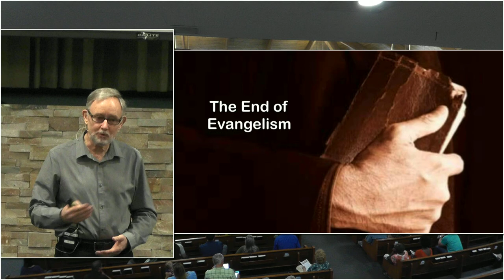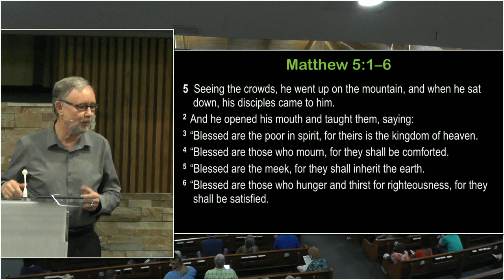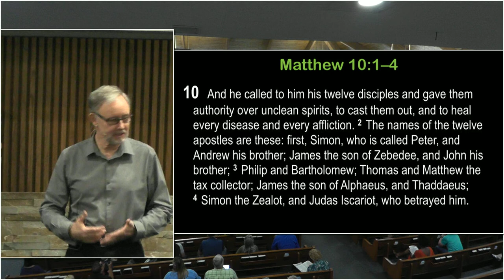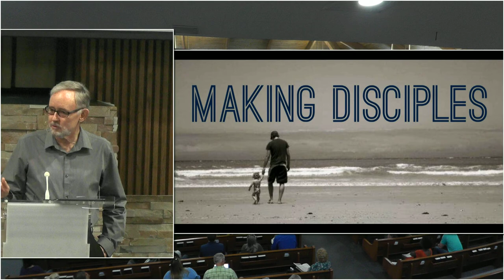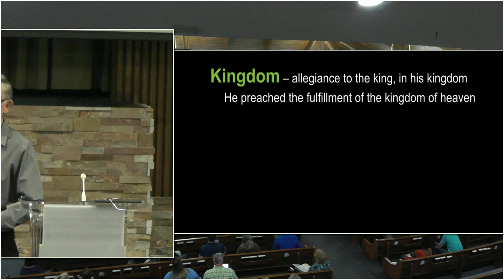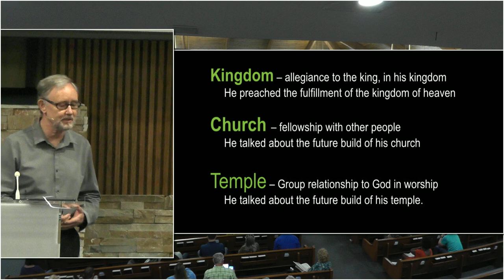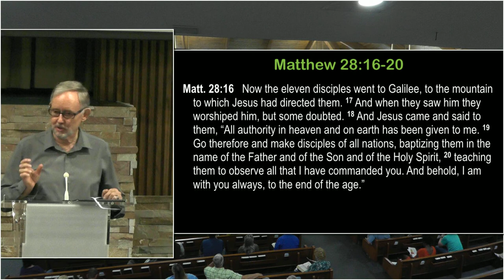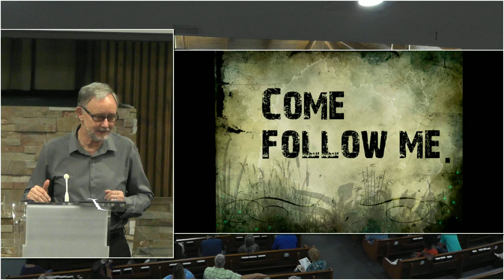The End of Evangelism